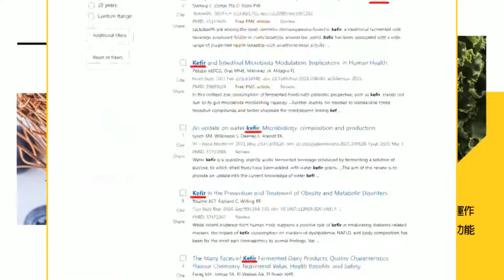王美花基本的問題都回答不出來...只會選完漲價"找人民開刀"?! 洪孟楷:下一個是不是水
責任小編:老大不小編/梓瑄編